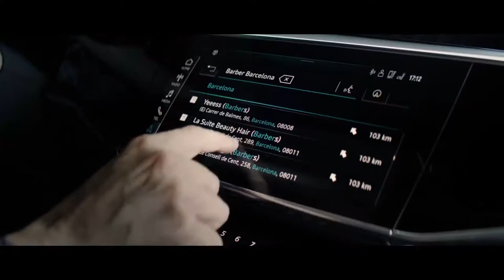2018 NEW Audi A8 L - First Deutch Trailer